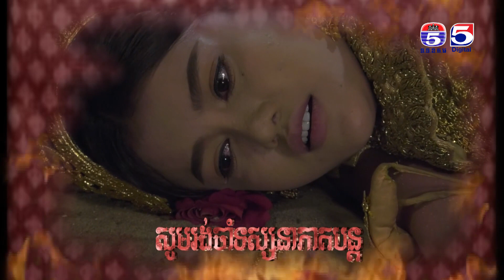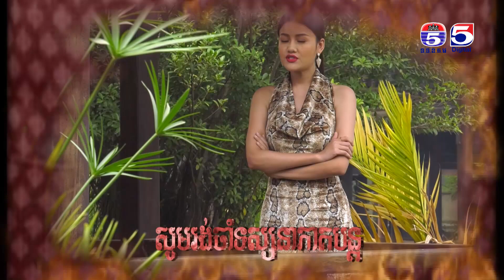រឿង ពិសស្នេហ៍ ( Pes Sne) Episode #2 Part (4/4)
TV5 Cambodia
Follow us now